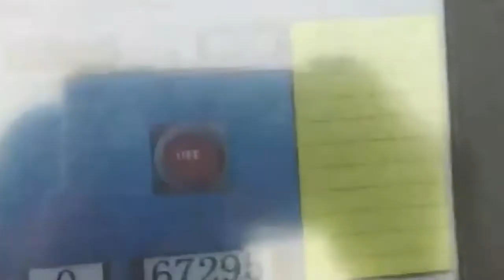4 head full automatic paste filling machine Filling machine Fully automated pneumatic filling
Product Description:
1.Material:201/304 stainless steel
2.Filling nozzle:four filling nozzle